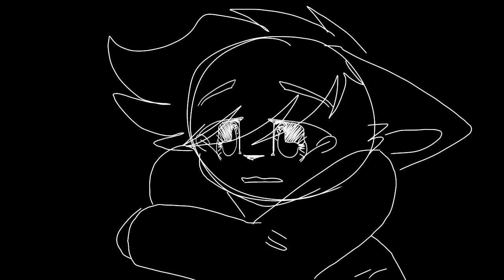Fake love meme (flipaclip animation) 26fps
Ok so, this is dj (like no one asked), I had him for a very long while and I really don't draw him anymore! So I'm giving him away to a friend of mine. That's why the end of the animation said his new beginning. :)

Yeah, hshdjdkdkdk